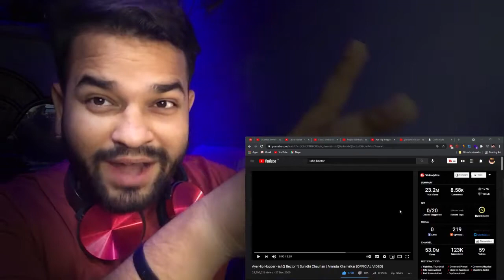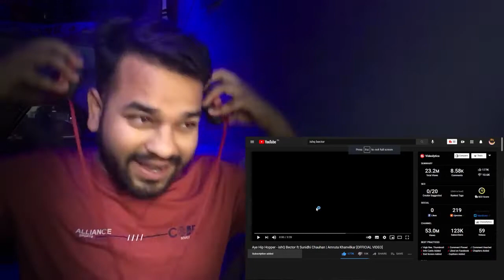Random Reaction on Aye Hip Hopper - ishQ Bector ft. Sunidhi Chauhan | Amruta | Lyrical Breakdown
Today we will break down and React to  Random Reaction on Aye Hip Hopper - ishQ Bector ft. Sunidhi Chauhan | Amruta | Lyrical Breakdown by Prince Max

"Aye Hip-Hopper"(Album- Dakku Daddy), is an epic love story between a star Hip-Hopper and his bai (maid)! Will this hot bai be able to sweep IshQ off his feet?

Naashta tayaar hai sir. Aur kuch chahiye? Bolo to mein?

Yeah. Just gimme some Hip-Hop!

Aye Hip-Hopper mujhe pyar to kar
Aye Hip-Hopper
Mere pyar ke dariya mein, mere laoo (love) ke dariya mein
Ek dubki lo na sir!
Aye Hip-Hopper!

Kya tu bak rahi hai?
Aise tak rahi hai
Khopdi pak rahi hai
Ruk Ruk Ruk Ruk

Bakshish bhi diya aur,
Bonus bhi diya aur,
Chahiye tujko kya? Chal!
Phut. Phut. Phut. Phut.

Tere ghar me bartan shartan maanjti hun mein barabar.
Tu kabhie tho mere dil ke ghar mein pocha kar de aa kar.

God she thinks she's hot like Rekha,
Maybe but she's not my flavour.
Loving her is too much labour.
Labour. L-Labour.

How can I? I'm a star Hip-Hopper.
She's my bai just a part time naukar.
Aye aye bhai gotta be high to rock her. Rock her. Rock her.

Just gimme some Hip-Hop!

Aye Hip-Hopper
Mere pyar ke rickshaw ko, mere love ke rickshaw ko.
Ek dhakaa do na sir!
Aye Hip-Hopper!

Ish! Sir.. lo na.. phone..

Meri girlfriend aa rahi hai.
Tu kab jah rahi hai?
Kyun sataa rahi hai?

Us ko pata joh.
Chale to hoga voh.
Socha na hoga joh.

Tujko har din khana-vana main khilaati hun pakaa kar.
Aaj mere dil ke tave pe, rotiyan tu sekle aa kar.

There's no bai I know quite like her.
If my girl finds out she'll strike her.
But she's the bomb! Dam I wanna light her. Light her. L- Light her.

Lock the door bend down lets do it.
Mop the floor turn around lets do it.
All the bais cook it up get to it.
To it. To it.

Aye Hip-Hopper.
Mere pyar ki basti mein, mere love ki basti mein.
Thodi masti ho jai sir!
Aye Hip-Hopper!